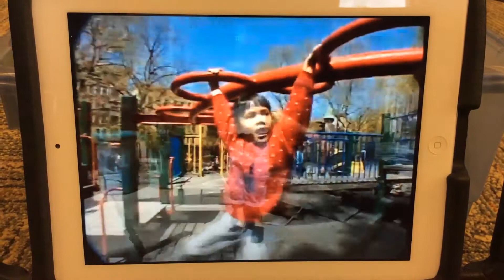Elmo’s World Exercise Footage